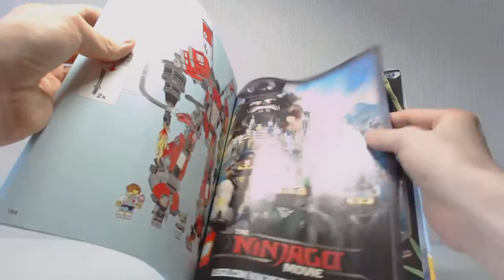[REVIEW] The LEGO Ninjago Movie : Fire Mech [FR]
Présentation vidéo du modèle LEGO Ninjago #70615 : Fire Mech (L'Armure de Feu) sorti en 2017.
Par Loserkiller.